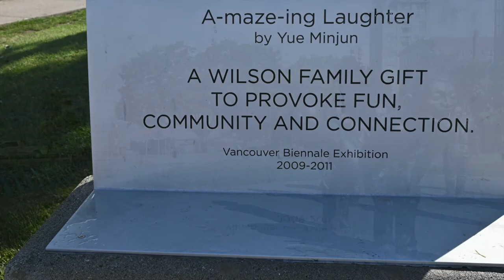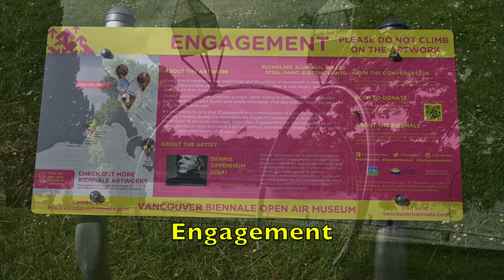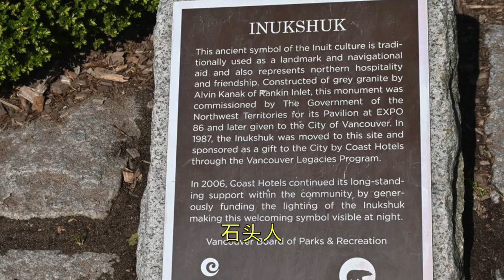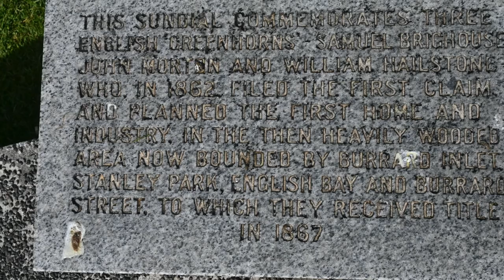[005] 温哥华公共艺术（一），英吉利湾海滩，Public Art in Vancouver (1), English Bay Beach 傻笑人(铜像) 定情戒指 石头人 鲸骨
公共艺术（Public Art）可以以任意媒介创作，是指放在公共空间、面向公众开放的艺术作品。 公共艺术有三个公认的基本属性和要素：公共性、艺术性、在地性 (locality或俗称地域性) 。这也是公共艺术和其他艺术门类区分的标准。（参考维基百科）
公共艺术是雕塑、建筑、公共设施、形象艺术等形式的公共空间艺术，它的发展空间不仅在于物质层面上城市建设的独特标志，而且在于人们的心灵和精神引导。无论是城市公共艺术还是乡村公共艺术，都应因地制宜，尊重民众，而不仅仅是装饰。
温哥华有大量的公共艺术作品。其中有几件作品摆放在温哥华的英吉利湾海滩边。那里还有个落日海滩 (Sunset Beach)，两个海滩实际连成一片，当落日余晖撒向金色的海滩时，人们静静地消磨这美好的时光。
“A-maze-ing Laughter 傻笑人”
此名称有许多翻译版本，如“迷人的笑者”。“哈哈铜像”...等，无法确认原作者的翻译原文 。
14个2.5米高的怪异大头像，开怀大笑，十分幽默搞笑。北京艺术家岳敏君 (Yue Minjun) 创作了这组让人过目不忘的铜像。原本只是2009年温哥华双年展 (Vancouver Biennale) 短期的展作，没想到受到温哥华市民欢迎的程度超过预期，展期结束后由民间企业买下，驻放在人来人往的临海街边，成为温哥华游客必到的拍摄景点。
“Inukshuk  石头人”
浑身散发古朴手雕风格，一座总重31,500 公斤，以六颗庞大大理石堆成人形的Inukshuk远眺英吉利湾。这名字是原住民语，原意是“丰收的鱼获”，2010年温哥华冬季奥运采用它作为奥运的吉祥物。
“Engagement 定情戒指”
丹尼斯•奥本海姆 (Dennis Oppenheim)的一系列雕塑，描绘了两只三层楼高 (近 30 英尺) 的钻石订婚戒指在日落海滩 (Sunset Beach) 以不同角度相倚，仿佛是奥林匹雅的希腊神仙眷属不小心落下的定情物。这组作品是美国艺术家 Dennis Oppenheim 为了见证同志（同性恋）的爱情而作，于 2005 年安装在日落海滩。定情戒指由半透明的有机玻璃盒、钢和铝组成。衬着碧海蓝天，情侣白天在此野餐谈心; 入夜后共享戒上的钻石一明一灭温暖的昏黄。
 “217.5 Arc by 13'  弧形”
有人翻译成“鲸骨”，因为它的形象很容易联想到鲸鱼骨骼。没有找到准确的翻译结果，217.5不能确定它的准确含义，而13' 是否表示13根弧形，或13英尺高度或直径？
217.5 Arc by 13'是法国艺术家伯纳•维内 (Bernar Venet) 的不朽作品，是他Arc 系列雕塑的一部分。这些雕塑展示了原钢的美丽、平衡和延展性。这件艺术品的名称是对其数学构成的精确描述。雕塑中的所有横梁都嵌套并弯曲成相同的角度，提供了一种平衡和优雅的感觉。 Venet 运用对这种工业材料的数学运算来探索自然、人类和宇宙之间的相互联系。重复的 13 条曲线和5,500 kg的总重量给人一种静止而有节奏的运动感和流动感。耐候钢未上漆表面的原始红棕色锈色，这是 Venet 坚持的真实表面，促进了与自然元素的互动。该雕塑于 2007 年被温哥华双年展遗产基金会收购。
游客到达这里有两种方法，其一是自驾车，可以直接到达A-maze-ing Laughter附近的停车场。这里的坐标是:
N 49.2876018 W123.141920。另外一个途径是步行到达。可以在温哥华的Yaletown (耶鲁镇) 地铁站附近搭乘Bus 23到达终点后，往西北方向往海滨走10分钟可到。然后沿海滨往南走，可以看完全部景点，回到Yaletown (耶鲁镇) 地铁站，全程大约2.5 km。
如果你有GPS专业导航设备，可以留言索取我的导航记录文件 *.gdb ，包括景点的Waypoints和Tracks ，以便直接应用于GPS导航。
关键点坐标：（按到达先后顺序）
Yaletown (耶鲁镇) 地铁站坐标：N 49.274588 W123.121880
Yaletown (耶鲁镇) 地铁Bus23站坐标：N49.27404 W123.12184
Bus23终点站坐标：N49.28644 W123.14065
A-maze-ing Laughter 傻笑人景点 坐标：N 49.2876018 W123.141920
Inukshuk  石头人 景点 坐标：N49.28431 W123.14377
Engagement 定情戒指 景点 坐标：N49.28215 W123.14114
217.5 Arc by 13'  弧形 景点 坐标：N49.27990 W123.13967
我的温哥华公共艺术Vlog，是我的视频新开的一档节目，以后还会陆续出品。以前上传的温哥华图腾艺术视频，将会继续 上传几集续集。
欢迎浏览，欢迎留言，欢迎交流，留言必复！
我使用的设备是：
1. 视频拍摄---尼康 Z50 +16-50mm/f 3.5-6.3+50-250/ f4.5-6.3；
2. 照片拍摄---尼康D800+24-70/f 2.8，28-300/ f3.5-5.6；
3. 三脚架---360度全景带阻尼球云台，无稳定器 ； 本视频未用三脚架和稳定器拍摄。
4. 博雅带风帽指向麦克风---BOYA BY-MM1；
5.照片及文件处理用计算机---HP Paviliyion Win10/64。iMovie 视频剪辑用计算机---MacBook Pro 13.3"。